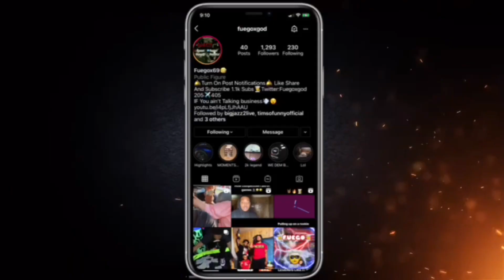1v1 WITH MY DEMIGOD CENTER WHO EVER LOSES DELETE THERE PLAYERS!!!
Welcome to the Fuego family where you turn up and be toxic but also have fun and respect with it Family 1st Teamchef TeamFuego Roadto2k!
Roadto 2k!